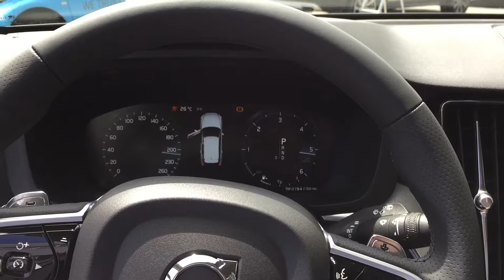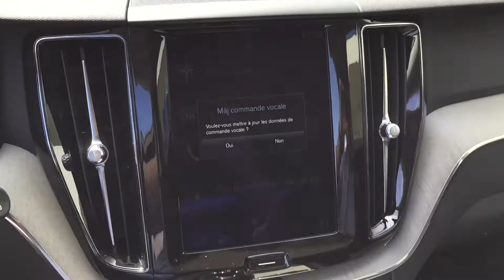Le nouveau Volvo XC60 est arrivé !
VENEZ LE DÉCOUVRIR EN AGENCE DÈS AUJOURD'HUI RÉSERVEZ LE VÔTRE DÈS MAINTENANT ET SOYEZ LES PREMIERS À EN PROFITER !
Le nouveau XC60, l’un des véhicules les plus sûrs jamais conçu, regorge de nouvelles technologies. L’assistance à la direction fait son entrée dans l’écosystème révolutionnaire City Safety. Un nouveau système de sécurité baptisé « prévention de changement de voie sur la voie opposée » utilise cette assistance à la direction pour éviter ou atténuer les collisions frontales, tandis que le système BLIS™ de Volvo, qui détecte la présence de véhicules dans les angles morts, s’appuie lui aussi sur l’assistance à la direction pour réduire le risque de collision en cas de changement de voie.